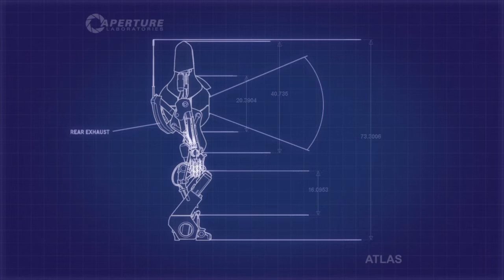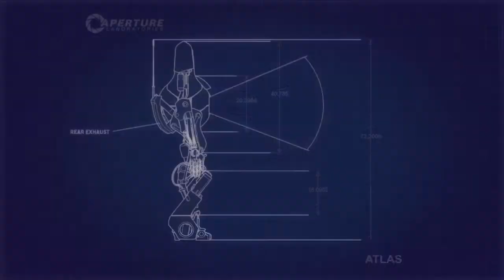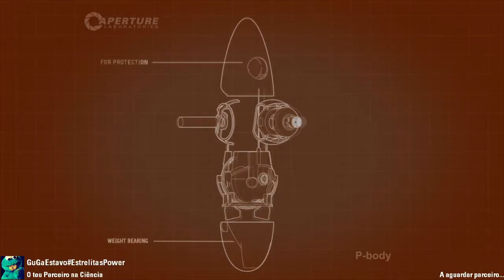Portal 2 modo cooperativo (com GuGaEstavo)